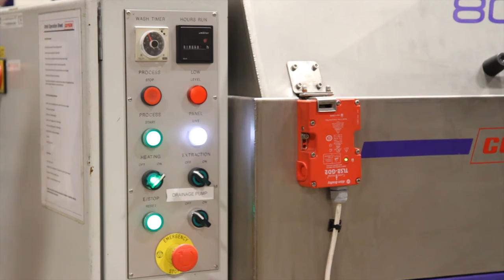Orbit 800 Top Loading High Specification Spray Washer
Stock Number: DZ1343